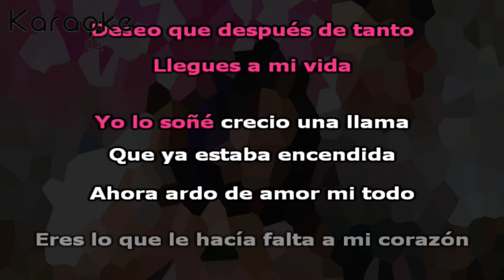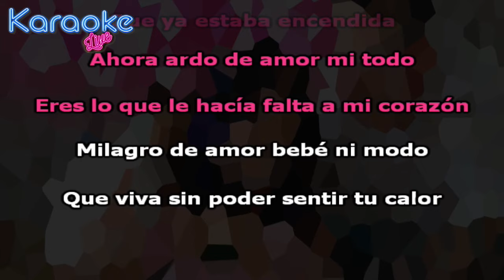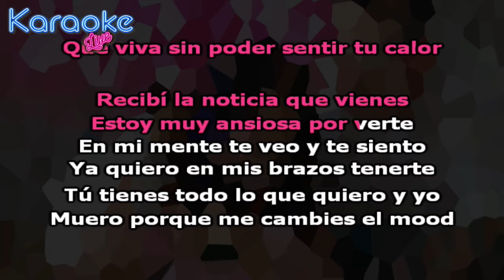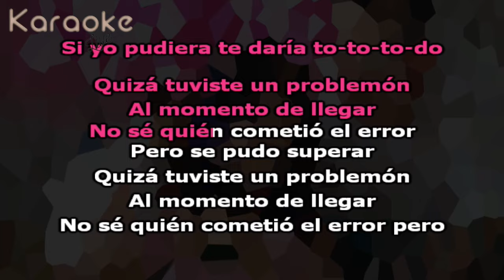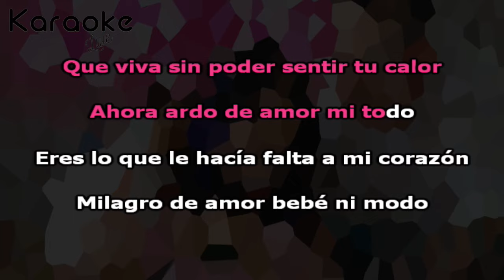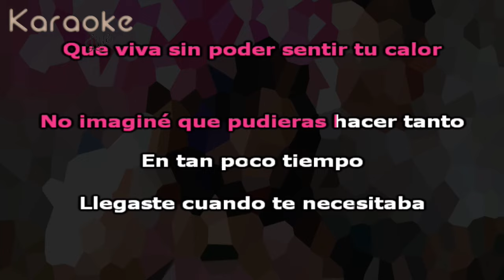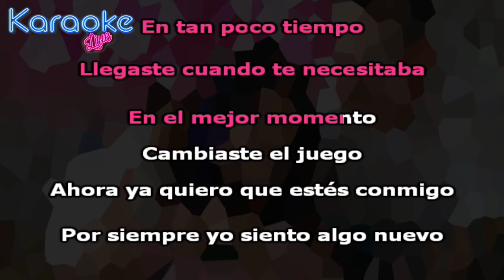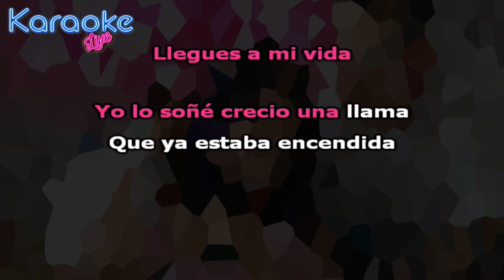KARLY B - Ardo de amor (KARAOKE)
Letra:

Deseo que después de tanto llegues a mi vida.
Yo lo soñé crecio una llama que ya estaba encendida

Ahora ardo de amor mi todo
Eres lo que le hacía falta a mi corazón
Milagro de amor bebé ni modo
que viva sin poder sentir tu calor

Recibí la noticia que vienes
Estoy muy ansiosa por verte
En mi mente te veo y te siento
Ya quiero en mis brazos tenerte
Tú tienes todo lo que quiero y yo
muero porque me cambies el mood
Si yo pudiera te daría to-to-to-do-o

Quizá tuviste un problemón al momento de llegar
No sé quién cometió el error pero se pudo superar
No sé quién cometió el error pero

No imaginé que pudieras hacer tanto en tan poco tiempo llegaste cuando te necesitaba en el mejor momento

Cambiaste el juego ahora ya quiero que estés conmigo por siempre yo siento algo nuevo es amor no miento
llevo adentro tu nombre

Yo lo soñé creció una llama que ya estaba encendida